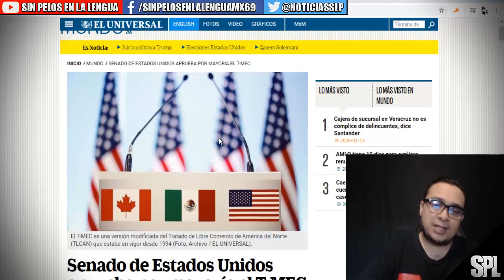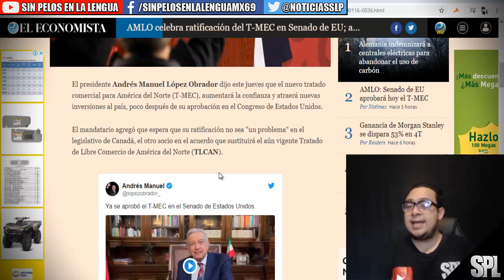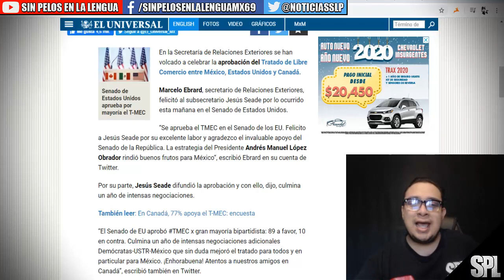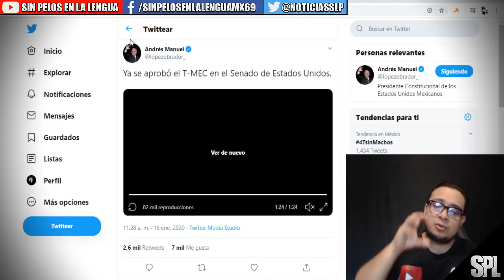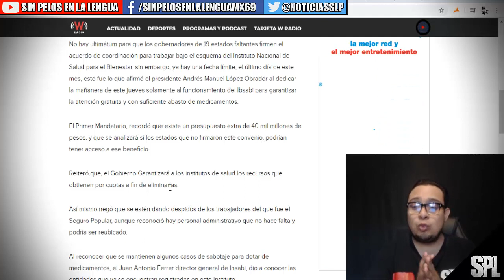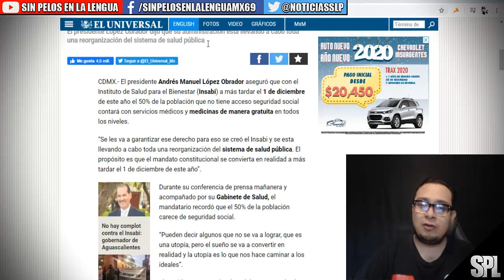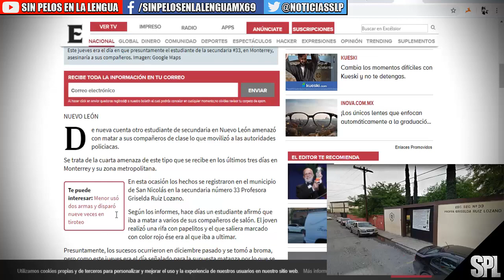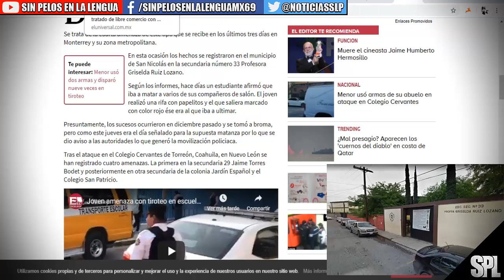EU aprueba t-mec: Amlo y Ebrard celebran | estados tienen que firmar el Insabi: esto dijo amlo